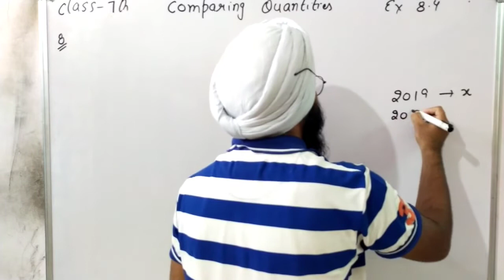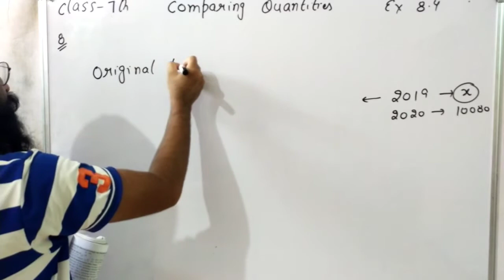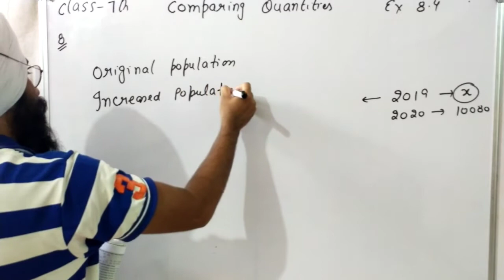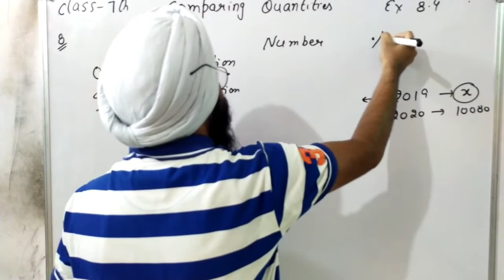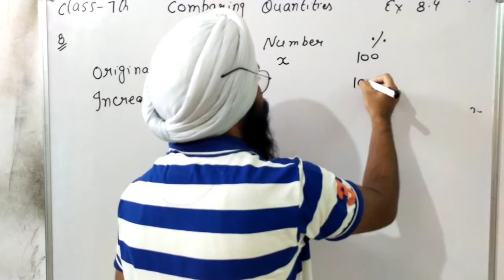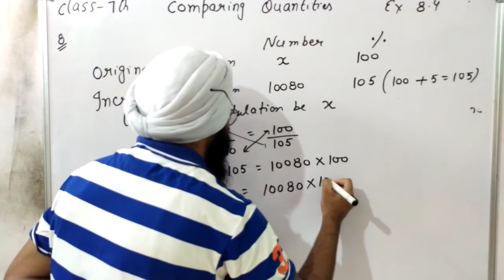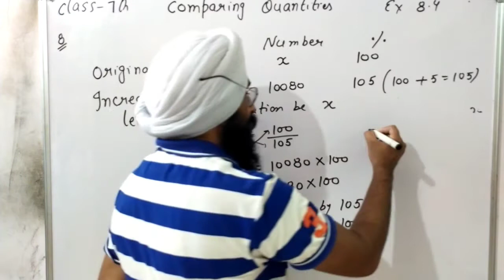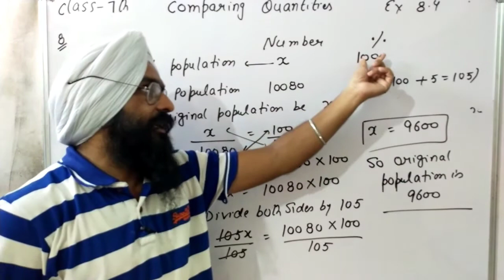Comparing Quantities class 7 exercise 8.4 question 8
link of chapter comparing Quantities class 7 exercise 8.4 question 8